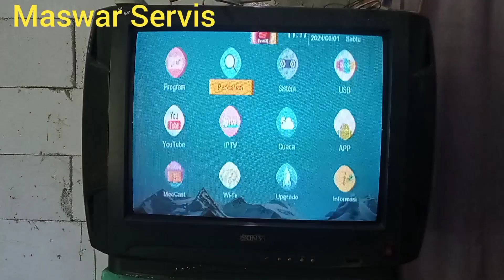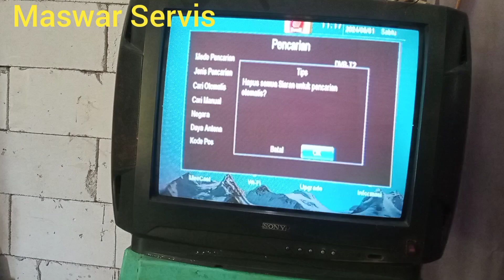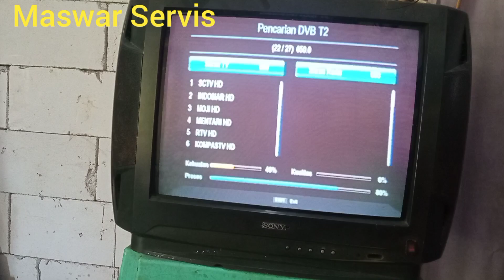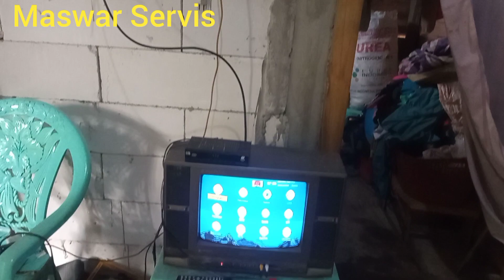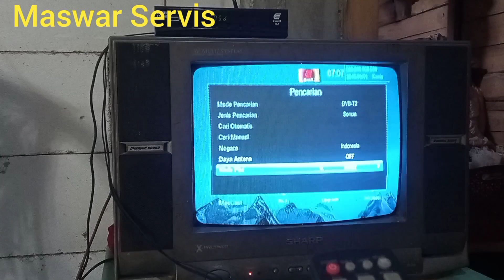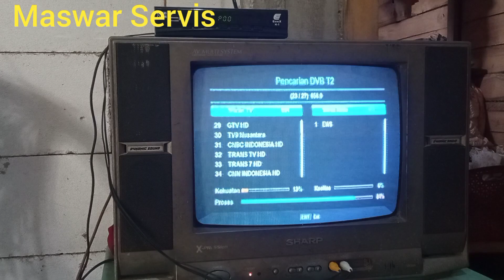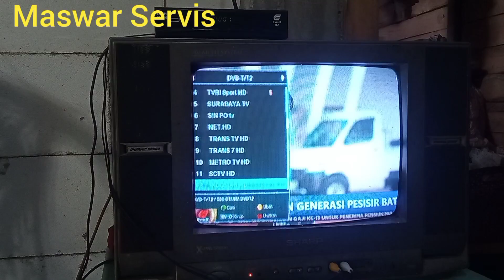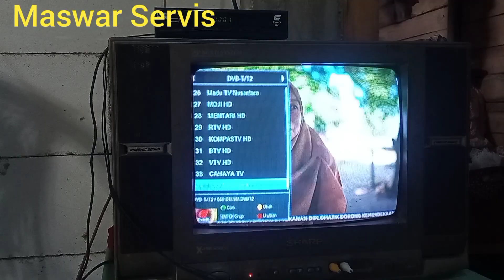Antena bekas untuk siaran TV digital, mantap || Old and broken antena for digital television signal.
Antena bekas untuk siaran TV digital.